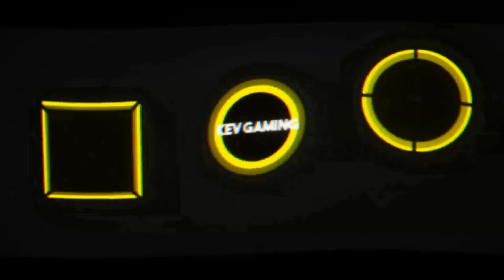Let's Play Metro Exodus #29 Ein trister Ort